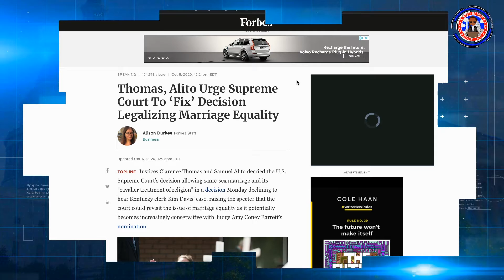Supreme Court Justicies Say They Could "Fix" Decision on Gay Marriage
After it was announced that Amy Comey Barrett would be the Republican’s nominee to the Supreme Court, current Justices Thomas and Alito were quoted as saying they could “Fix” the decision on Gay Marriage.

Will Gay Marriage be outlawed in the new conservative Supreme Court?